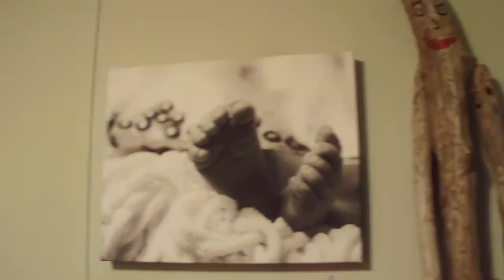Paint Your Picture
An introspective piece. How do you picture your world?

Let us paint a picture
What colours would you use
Is this pallet tasteful
What flavours to produce
And when you paint your picture
Your vision to be freed
What message does your portrait hold
You choose for us to see

When it comes around
Would you come around
What will it be
What will we see

With a blemish in the lines

Reminds us we’re all human
Not perfect by design
These perfect imperfections
That bring our art to life

This little piece of heaven

Lives on through the darkest night

I’m no visual artist, but when I paint my picture

I hope to include every colour and every style
For it does not matter to me

What colour it is or where it comes from
What matters to me is, is it good and is it pure

If it is good and pure, it doesn’t matter what shape or size it is

The colour, tone, or style
All that matters is that it is good and it is pure
And that’s all that should matter
To anybody about anything or anyone

Akefa Azu - Backup Vocals
Barry Jones - Trumpet
Connor MZ Johnston - Drums
Steve Marc - Words, Music, Upright Bass, Keys, Vocals

Produced by Barry Jones & Steve Marc (Gosselin)
Recorded, Mixed & Mastered by Barry Jones
Sincerity Sound Studio